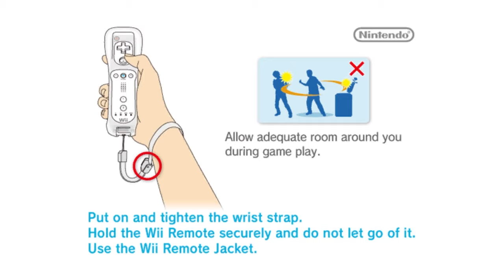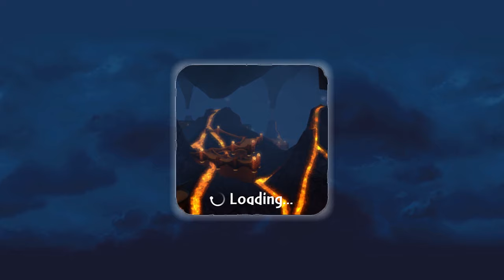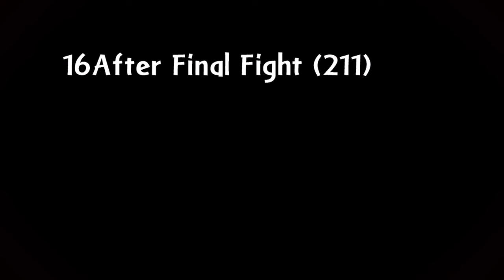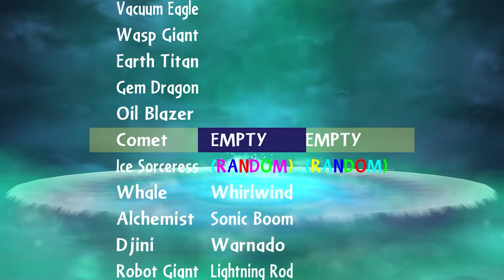Skylanders Giants Alpha Build 1 (Full Playthrough)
A full playthrough of the March 27 2012 build because why not

(Slightly modified for game to be beatable without debug and to have unused characters playable)

0:00 – Intro
2:23 – Main Menu

STORY CHAPTERS

3:04 – Tutorial in Time (Time of the Giants)
17:01 – Level_214 (Junkyard Isles)
38:51 – Rescue the Hermit (Rumbletown)
1:10:07 – Pirate Cards (Cutthroat Carnival)
1:33:16 – Recover the Robot (Glacier Gully)
1:52:01 – Giant Robot Battle (Secret Vault of Secrets)
2:16:33 – The Wilikins (Wilikin Village)
2:34:33 – The Battlements (Troll Home Security)
3:00:09 – Enter Arkus (Kaos’ Kastle)
3:16:13 – Defend the Ship (Aerial Attack!)
3:35:41 – Stop the Digging Machine (Drill X’s Big Rig)
3:58:00 – Find the Oracle (Molekin Mountain)
4:15:16 – The Oracle
4:42:02 – Arkeyan Copter Adventure (Autogyro Adventure)
5:04:39 – Level_207 (Lost City of Arkus)
5:22:33 – The Final Battle (Bringing Order to Kaos!)
5:41:03 – Sky1: Haunted Expansion (Darklight Crypt)
6:04:30 – Titan_Demo (Toy Fair Level)

HEROIC CHALLENGES
6:13:06 – Challenge 032/Fire on Ice (Flame Pirates on Ice)
6:17:00 – Challenge 033/Raise ‘em High (Skylands Salute)
6:20:57 – Challenge 034/S. A. B. R. I. N. A.
6:26:42 – Challenge 035/Artilery (The Sky is Falling)
6:29:42 – Challenge 036/Speed Skating (Nort’s Winter Classic)
6:32:29 – Challenge 037/Con Artists (Break the Fakes!)
6:36:12 – Challenge 038/Expedition of Extraodinary Ingredients (Baking with Batterson)
6:39:53 – Jump For It!
6:43:54 – Where Art Thou, Paintings
6:48:16 – Lair of the Giant Spiders
6:52:33 – Fight, Teleport, Fight!
6:56:41 – The Three Teleporters
6:59:55 – Mining for Charms
7:02:43 – Dungeoness Creeps
7:07:47 – Mining is the Key
7:12:52 – Mission Achomplished
7:15:22 – Pod Gauntlet
7:21:40 – Time’s A-Wastin’
7:24:44 – Save the Purple Chompies!
7:25:13 – Spawner Cave
7:27:47 – Hobson’s Choice
7:32:40 – Isle of the Automatons
7:36:40 – You Break It, You Buy It!
7:40:09 – Minefield Mishap
7:43:17 – Lobs O’ Fun
7:47:29 – You’ve Stolen My Hearts!
7:51:29 – Bombs to the Walls
7:55:33 – Jailbreak!
8:05:14 – Environmentally Unfriendly
8:08:37 – Chemical Cleanup
8:12:00 – Break the Cats

8:15:35 – Upgrades

8:27:27 – Hat Placements

8:30:04 – Battle Mode Maps

8:42:01 – Other Battle Modes

8:50:12 – Battle Mode Victory Animations

8:55:45 – Outro